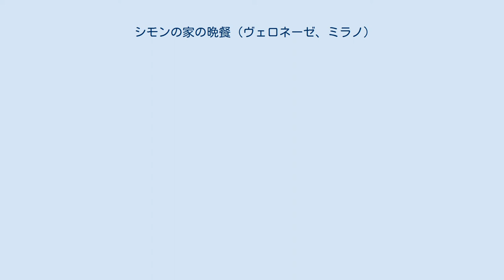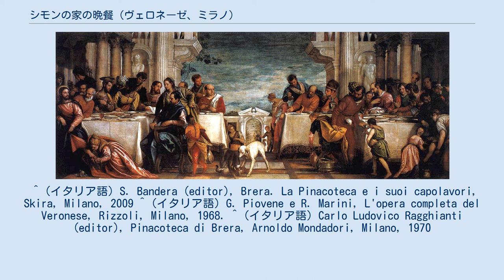シモンの家の晩餐 (ヴェロネーゼ、ミラノ)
パオロ・ヴェロネーゼの作品
『シモンの家の晩餐』（シモンのいえのばんさん、伊: ）は、イタリアのルネサンス期、ヴェネツィア派の巨匠、パオロ・ヴェロネーゼのカンヴァス上の油彩画である。
1570年にヴェネツィアの聖ヒエロニムス派のサン・セバスティアーノ修道院教会のために制作された。
画家は、自身が後に埋葬された、この修道院教会（現在も設置されている）のために一連の作品を制作した 。
18世紀後半にフランスがヴェネツィアを占領した後、修道院は廃止され、その芸術品は没収された。
 1817年、ナポレオンの崩壊後、『シモンの家の晩餐』は、ミラノのブレラ美術館に収蔵された。
 本作はヴェロネーゼの成熟期の作品で、ヴェネツィアの修道院の食堂のために制作された一連の記念碑的な『晩餐」のうちの一点であった。
サン・ジョルジョ・マッジョーレ聖堂（現在はルーブル美術館）のための『カナの婚礼』と、サンティ・ナザロ・エ・チェルソ教会ための『シモンの家の晩餐』（現在はトリノのサバウダ美術館）は、連作中の初期の作品であった。
連作はすべて、パッラーディオの同時代の建築をモデルにした巨大なトロンプ・ルイユ建築に囲まれている。
ヴェロネーゼは、マゼールのバルバーロ邸の装飾でパッラーディオと共同制作をしていた。
 左端のマグダラのマリアは、キリストの足に油を塗っている。
おびただしい数の周囲の人物、中央の動物の諍い、そして作品の世俗的な細部はすべて、1573年の異端審問で言及されている。
 ^ (イタリア語) S. Bandera (editor), Brera. La Pinacoteca e i suoi capolavori, Skira, Milano, 2009 ^ (イタリア語) G. Piovene e R. Marini, L'opera completa del Veronese, Rizzoli, Milano, 1968. ^ (イタリア語) Carlo Ludovico Ragghianti (editor), Pinacoteca di Brera, Arnoldo Mondadori, Milano, 1970